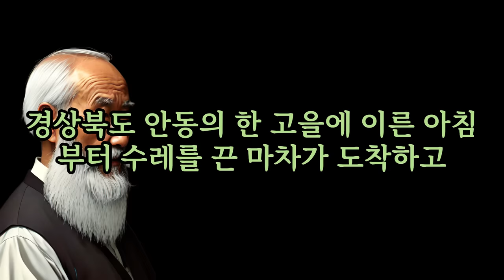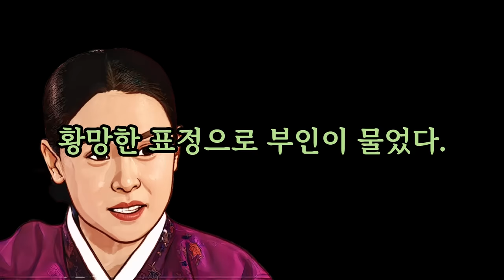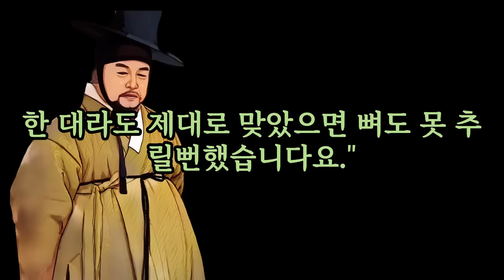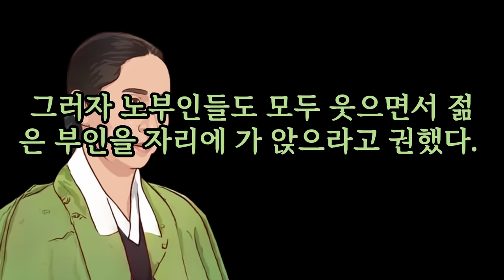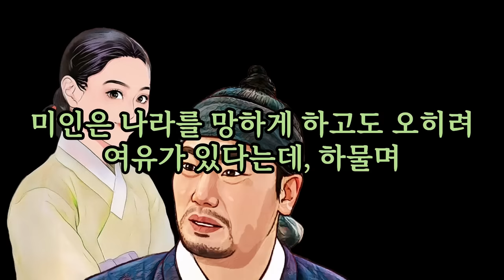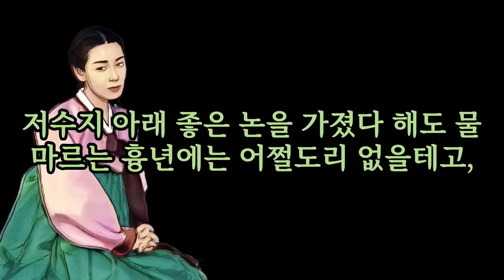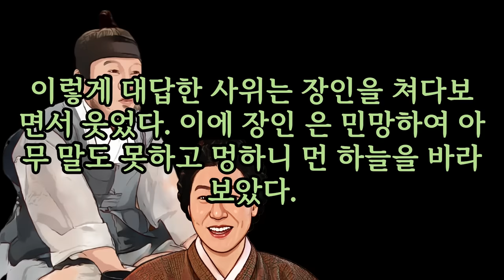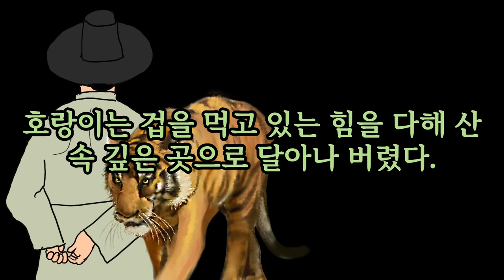15편의 재미있는 이야기로 편한밤 되세요 ...!!